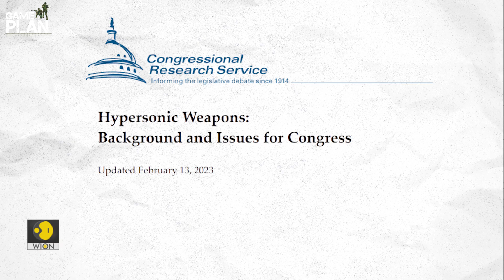Is India already on course to have hypersonic missiles? | Wion Game Plan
Hypersonic Weapon Systems (HWS) have been in the limelight after Russia used them against Ukraine. Now this weapons system is being considered a game changer in modern warfare.
China, Russia, and the US are among the few nations that possess hypersonic missiles. But there is one more nation working in the shadows on an indigenously developed hypersonic weapons system.
Is India already armed and ready with these missiles?
Watch Game Plan with Shivan Chanana.